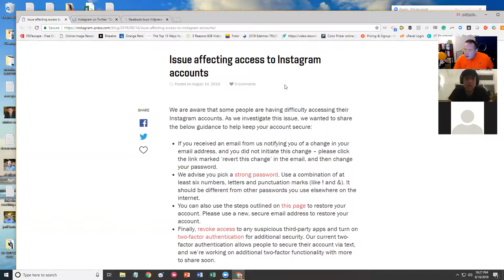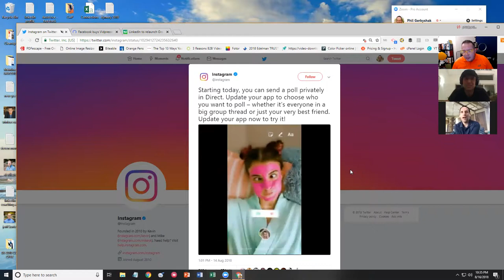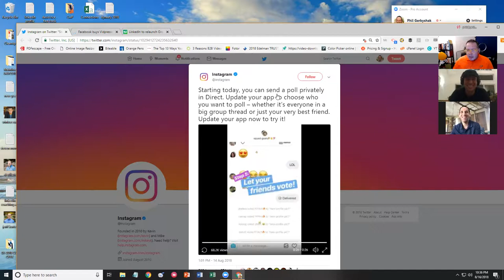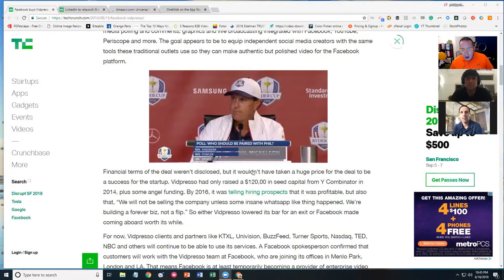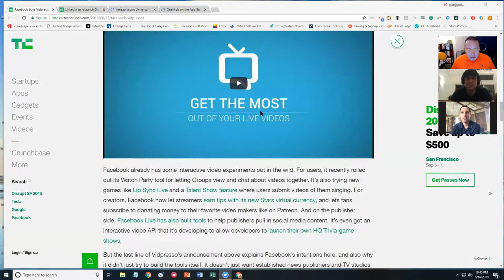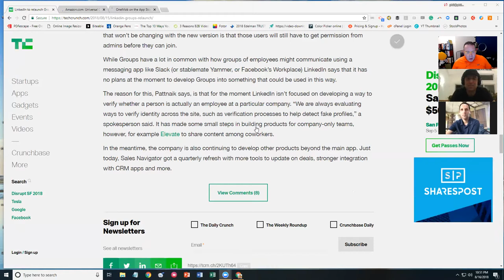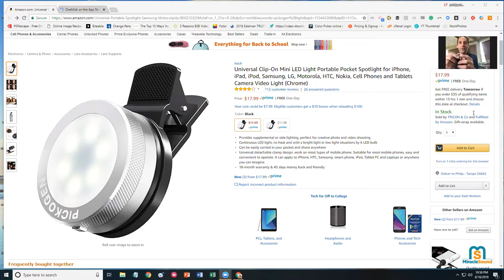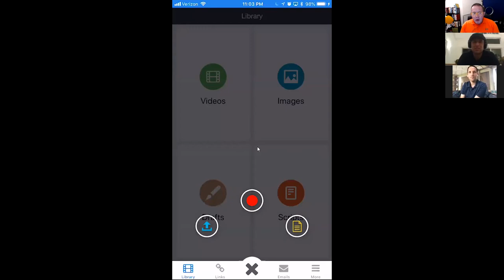Social Media Marketing Talk Show 152 - Instagram Direct Polls and LinkedIn Groups Enhancements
On this episode of Social Chatter, your weekly social media marketing talk show, we cover Instagram Direct polls, LinkedIn Group enhancements and more.

Join Christian Karasiewicz and Phil Gerbyshak and this week's guest, Nick Jaworski to learn about the latest social media marketing news from this past week.

Here is a list of the topics that we covered this week on the social media marketing talk show.

Topics discussed:
- Instagram Direct Polls
- LinkedIn Group updates
- Facebook acquires Vidpresso

If you would like to join next week's episode of Social Chatter, the weekly social media marketing talk show, we will be broadcasting live on our Facebook